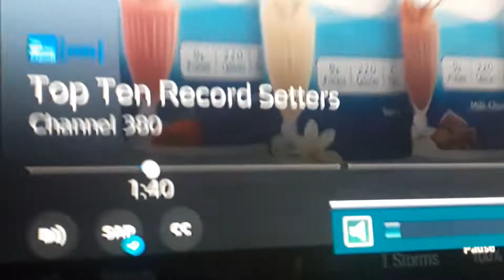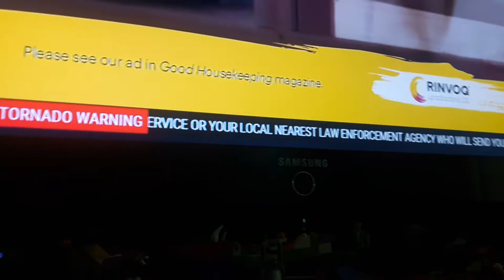Confirmed Tornado in The Redland!!!!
I've never expierinced a warning like this in my life!!!